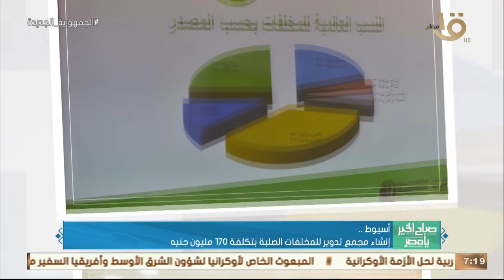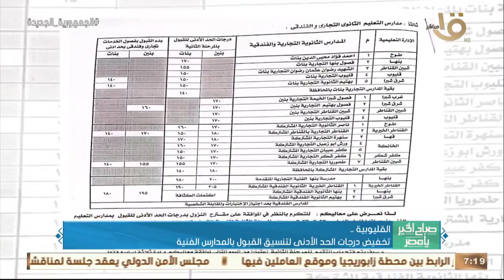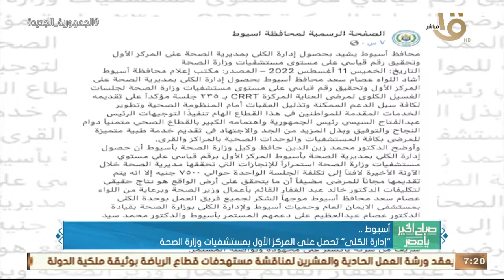رئيس الوزراء: بدئ تنفيذ حزمة الحماية الاجتماعية الاستثنائية أول سبتمبر.. وأهم أخبار الأمس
صباح الخير يا مصر | رئيس الوزراء: بدئ تنفيذ حزمة الحماية الاجتماعية الاستثنائية أول سبتمبر.. وأهم أخبار الأمس